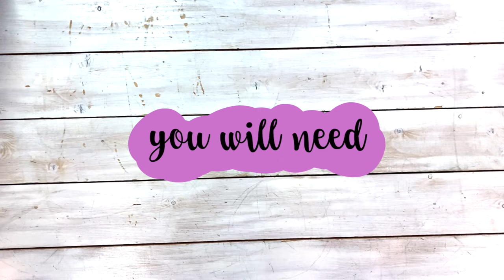how to make a baby wrap star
A simple step by step tutorial on how to make a baby wrap star.